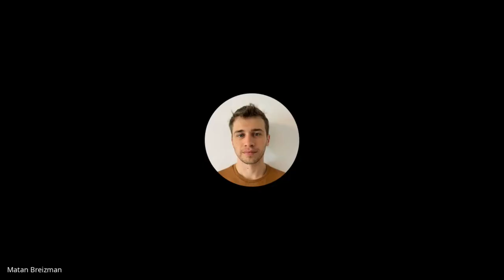CDS Squid: RADOS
Join us for the Ceph Developer Summit: Squid, a series of discussions on July 17-25.